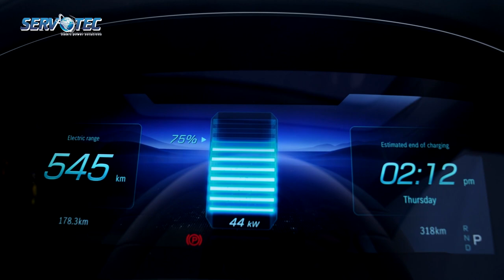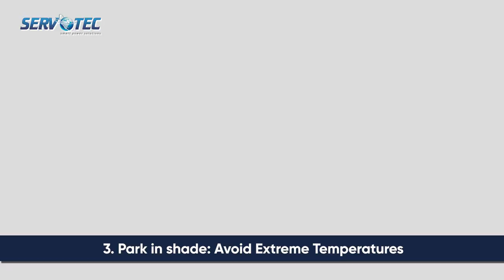EV Battery Maintenance Tips and Tricks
Sevotech, India’s leading EV charger manufacturer consistently maintains a progressive approach toward serving customers in the best possible manner. Therefore, we always take our best foot forward and never leave a single stone unturned when it comes to resolving all considerable queries of EV owners including battery maintenance tips & tricks.

These tips are based on extensive experiments which Sevotech’s R&D department regularly carries out on all small to large battery packs using Servotech chargers of different capacities. This video provides the most feasible answers to all your significant queries like how to recharge EV batteries, how to keep batteries safe against the harsh impacts of high/low temperatures, battery charging cycles, and others.